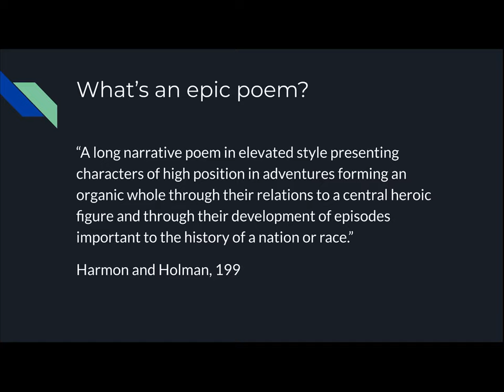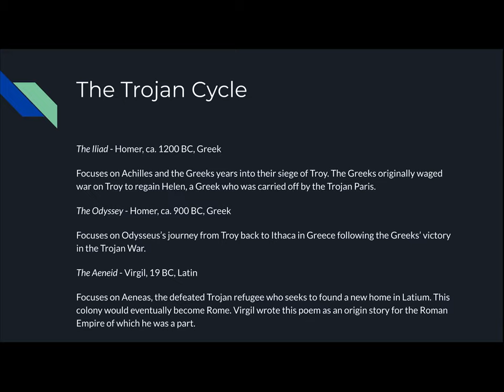The Epics—Iliad, Odyssey, Aeneid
A quick look at the “Trojan Cycle”—the three poems that tell the story of the Trojan War and its aftermath.